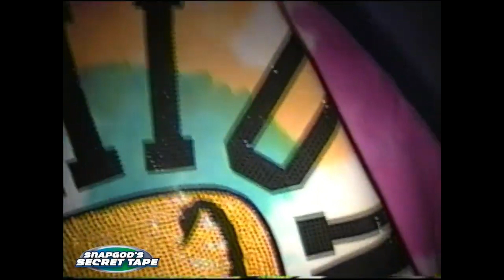Westside Gunn - CHANNEL$KIMA$K (PROD ZOOTERMCGAVIN)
Westside Gunn - Fly Good

MUST BUY A LEASE FOR THIS BEAT TO BE RELEASED ON STREAMING PLATFORMS
MUST CREDIT (PROD ZOOTERMCGAVIN)